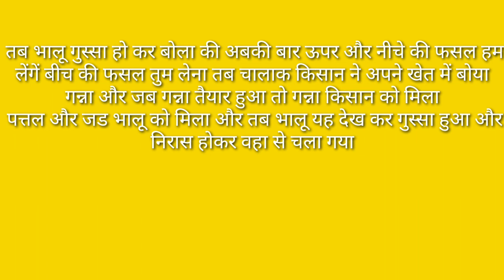भालू और चालाक किसान की कहानी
apne bachcho ko hindi padhna or likhna sikhaye
mere vidio se aapke bachche asani se hindi padhna seekh sakte hain